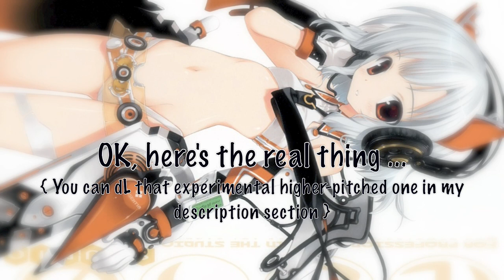YUI ~ I sing 「 again 」 LIVE Cover ✉ Lyrics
A one-shot, done 'LIVE'. I fell in love with the song ~

A sort of scratchy~ness lingers about in my throat so certain bits didnt come out quite clear~ Must be due to the afterEffect of screaming "Dont Say"Lazy"{K-ON ED} for ages into the mic!XD
Couldn't fall asleep 2am, video ended up as such ^o^
Putting that aside, plz enjoy the cover ~

"again" [with small letters...]
Original Artist: YUI
Lyric [ENG translation on my page...too long~ ]

Yume no tsuzuki Oikaketeita hazu nano ni
Magari kune tta hosoi michi hito ni tsumazuku
Ano koro mitai ni tte Modoritai wake ja nai no
Nakushite kita sora wo Sagashiteru
Wakatte kuremasu you ni Gisei ni natta you na
Kanashii kao wa Yamete yo

Tsumi no saigo wa namida ja nai yo
Zutto kuroshiku seotte kunda
Deguchi mienai kanjou meiro ni Dare wo matteru no
Shiroi NOTE ni tsuzutta you ni Motto sunao ni hakidashitai no
Nani kara nogaere tainda Genjitsu tte yatsu

KaNae ru tame ni ikiterun datte ...
Wasurechai sou na Yoru no mannaka
bunan ni nante Yatterarenai kara
Kaeru basho mo nai no
Kono omoi wo Keshite shimau ni wa
Mada jinsei nagai desho { I'm on the way ..}
Natsukashiku naru Konna itami mo Kangei jan..

Ayamaranakucha ikenai you ne Ah gomen ne
Umaku ienakute Shinpai kaketa mama datta ne

Ano hi kakaeta Zenbu ashita kakaeru zenbu
Junban tsuketari wa Shinai kara
Wakatte kuremasu you ni Sotto me wo tojitanda Mitakunai mono made  Mienda mon

Iranai, uwasa ni chotto
Hajimete kiku hatsugen docchi
Mukai attara Tomodachi datte Uso wa yamete ne
Akai HEARTo ga iradatsu you ni Karada no naka moete irunda Hontou waa kitai shiten no ?
Genjitsu tte yatsu

Kanaeru tame ni ikiterun datte
Sakebita kunaru yo Kikoete imasu ka
Yasashisa ni wa Itsumo Kanshashiteiru dakara tsuyoku naritai {I'm on the way}
Susumu tame ni Teki mo mikata mo kangei jan

Douyatte tsugi no DOOR akerun dakke kangaeteru
Mou hikikae senai monogatari hajimatterunda
Me wo samase me wo samase..

Kono omoi wo Keshiteshimau ni wa Mada jinsei nagai desho
Yarino koshiteru koto Yarinao shite mitai kara
Mou ichido yukou

bunan ni nante yatterarennai kara
Yasashisa ni wa itsumo Kansha shiteiru dakara tsuyoku naritai{I'm on the way}